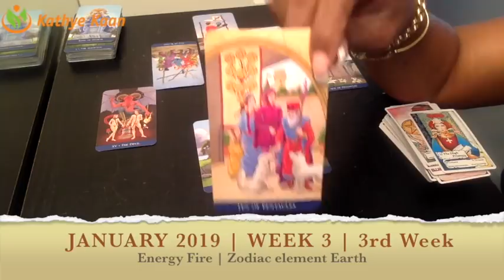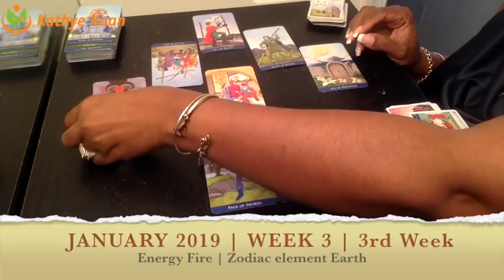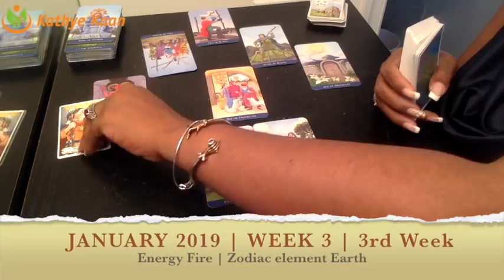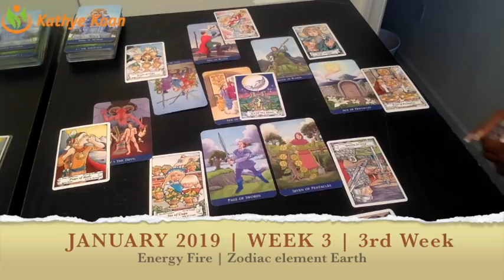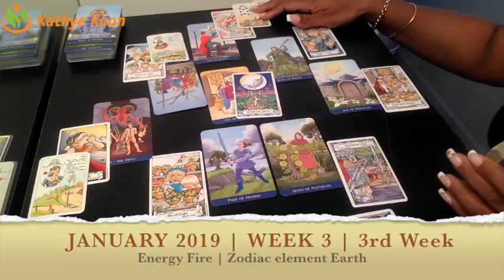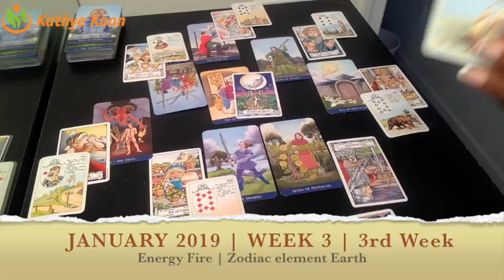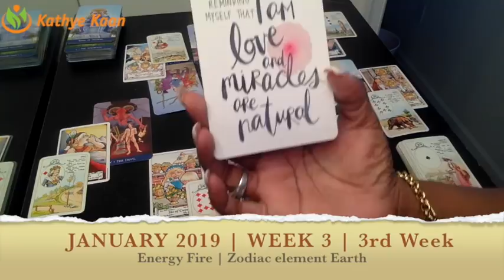TAURUS WEEKLY PSYCHIC TAROT READING | HOROSCOPE | WEEK 03 | JANUARY 14 - 20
TAURUS WEEKLY PSYCHIC TAROT READING | HOROSCOPE
Find out what the 3rd week of January has to offer for you Taurus signs. I use a combination of my gift,  tarotcards, numerology and astrology to provide weekly energy vibration readings for all Zodiac Signs.

1-on-1 Live private chat on Youtube. I will pull cards for you per request and you can enter information and questions in the chatbox. I offer 10, 20, and 30 minutes options:

Read my eBook ‘Removing The Veil Of Illusion - A Guide To Ascension’: